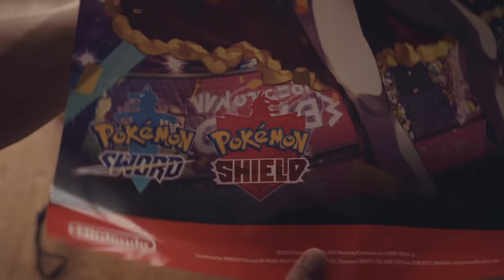Nintendo Switch Lite + Pokemon Sword & Shield UNBOXING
Pokemon Sword and Shield has just been released, and there may be no better reason to get the Nintendo Switch Lite than this! Harks back to my first game on my first system: Pokemon Crystal version on Game Boy Advance.

As soon as I got a copy of Pokemon from Datablitz, I drove back home to shoot, edit and finally add it onto what would've been just a Switch Lite unboxing video. Why separate them, they're a perfect match for each other!

P.S. - Hope you also enjoyed the last leg of the video :)